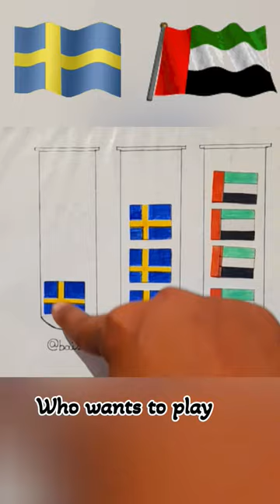🇸🇪+🇦🇪 let's play puzzle game